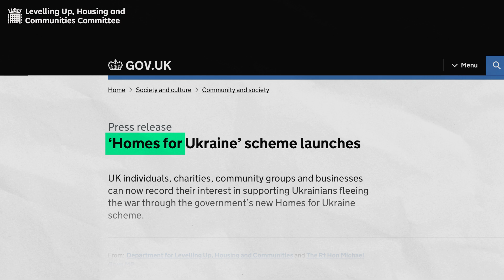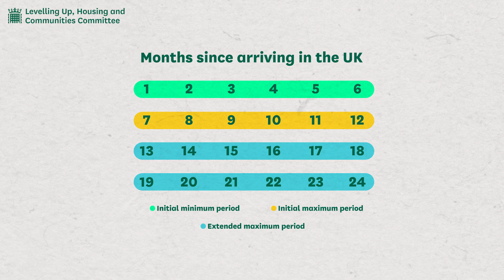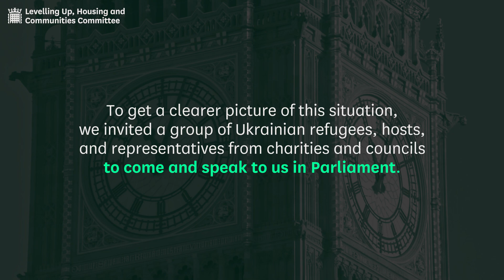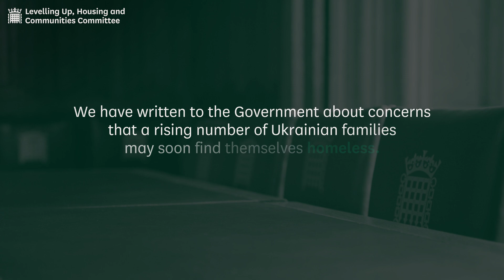How is the UK rising cost of living making Ukrainians homeless?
Due to the UK rising cost of living, host families are finding it difficult to continue to house Ukrainian refugees.

Rimma has been living in the UK for six years and says her fight is here in the UK, finding housing for fellow Ukrainians.

A group of MPs on the House of Commons Levelling Up, Housing and Communities Committee have written to the Government about their concerns that a rising number of Ukrainian families may soon find themselves homeless.

They will be questioning the ministers on the 16th January. Watch what the ministers say on Parliament TV